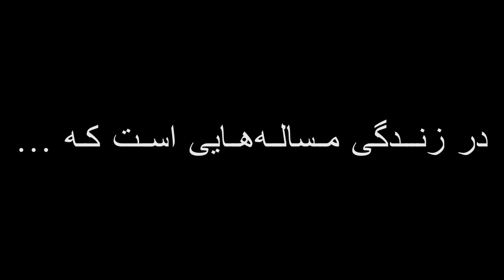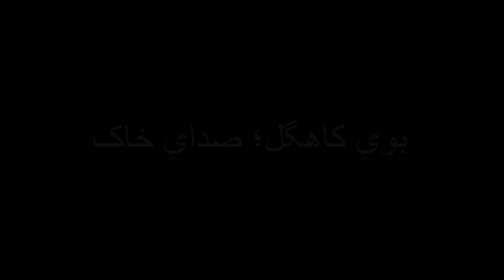SARA FARIDI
آدمها و ریاضیات؛ گپ و گفتی کنجکاوانه، صادقانه و بی‌پرده با آدم هایی که زندگی حرفه ای آنها به ریاضیات گره خورده است؛ فصل ۴، شماره ۸. سارا فریدی
00:34:29 سارا در یک دقیقه
01:35:14 در رویای دامداری
02:39:25 او عشق مشترک است
05:50:12 به خاطر ریاضی
08:45:02 زیبایی دانشگاه
10:47:15 بی هدفی فعال
17:17:10 شانس یافتن ریاضیات خود
19:32:01 اندازه کافی دانستن
22:54:22 جبر جابجایی ترکیبیاتی
31:13:09 در زندگی مساله هایی است که
33:42:07 سوال خودت را داشته باش
39:27:22 لذت گم شدن
41:39:29 مزرعه ریاضی اراک
43:01:14 بوی کاهگل؛ صدای خاک